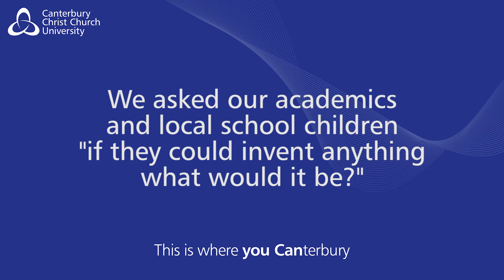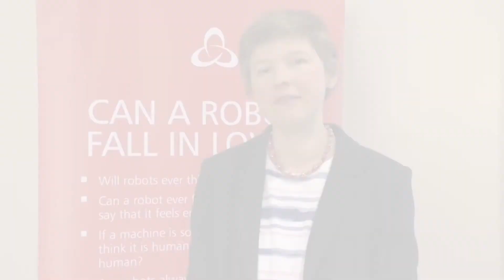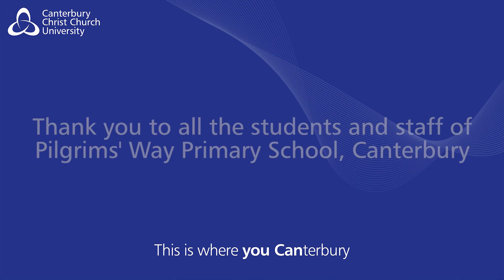INWED18 If you could invent anything what would it be?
We’re supporting International Women in Engineering Day 2018 inspiring future engineers around the world. We asked our STEM academics and local school pupils if they could invent anything what would it be.